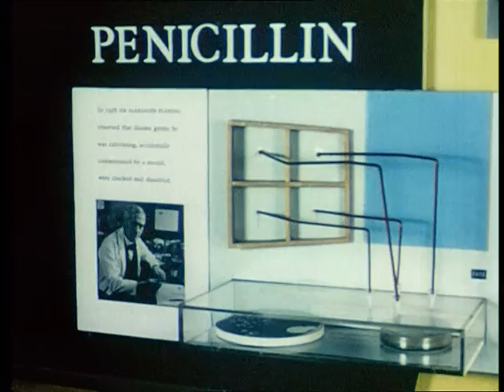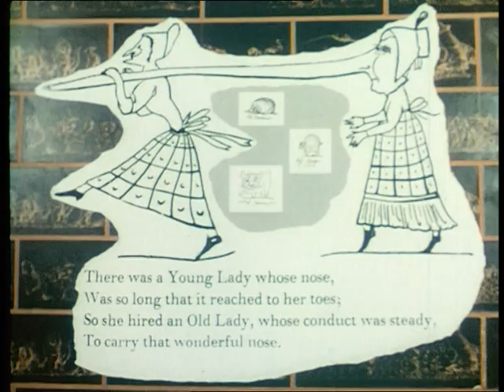festival in london TNA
Found in internet archive